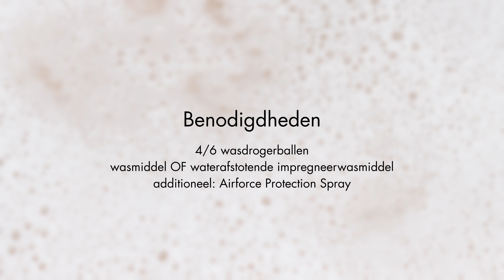Hoe was je een Airforce jas